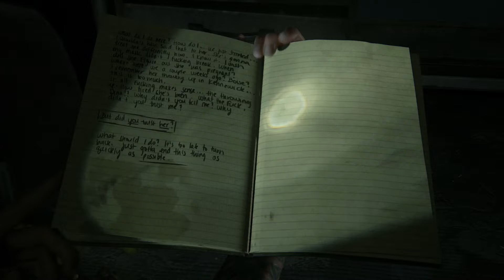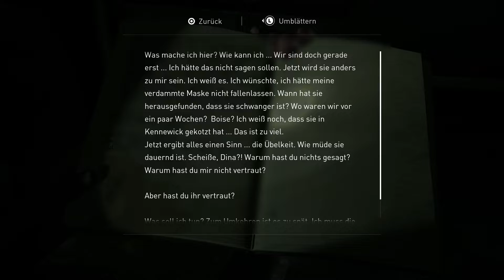THE LAST OF US PART II 🧟 #16: Die HUNDE von Hillcrest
Let's Play The Last Of Us Part II - Part 16: Die HUNDE von Hillcrest [Deutsch/German/1080p/60FPS]
►Kommentiertes Let's Play von StoryFlo.